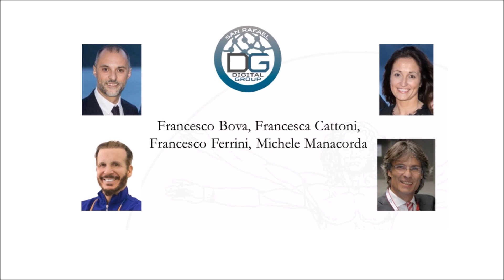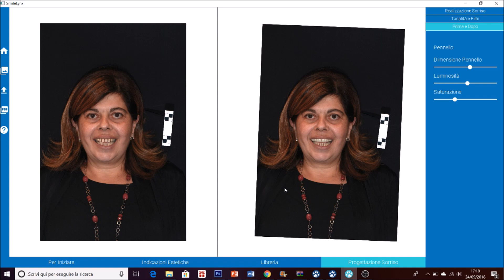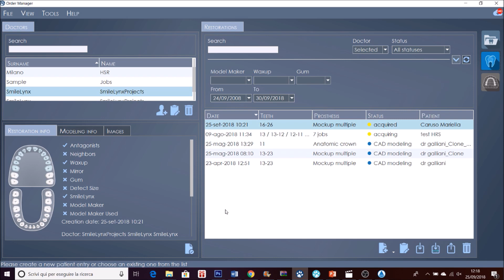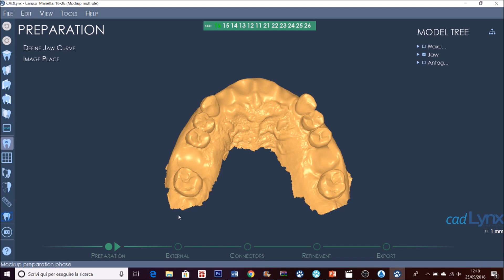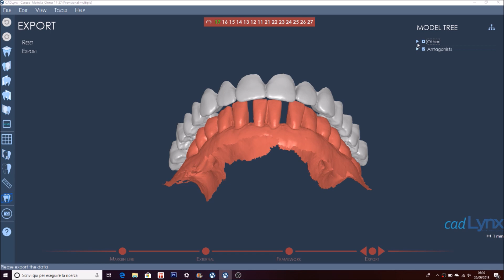Intralynx carestream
Integration with Carestream Intraoral Scanner